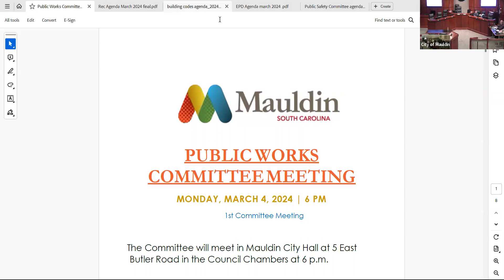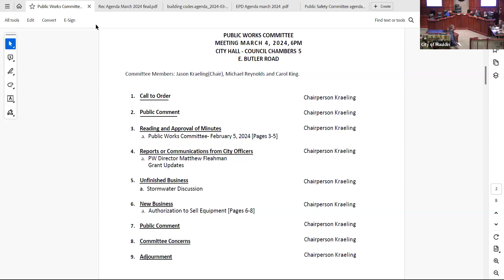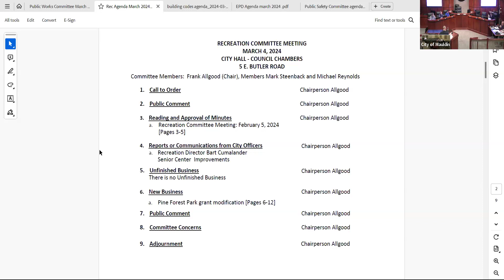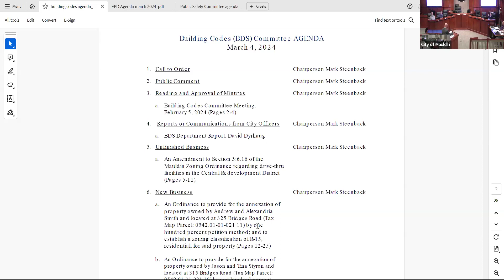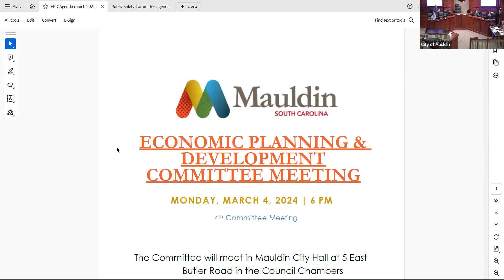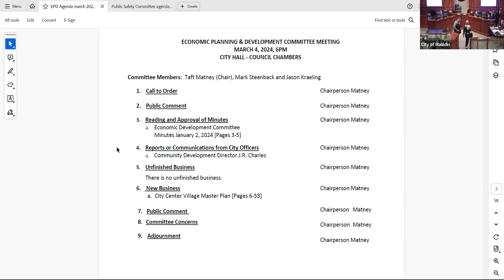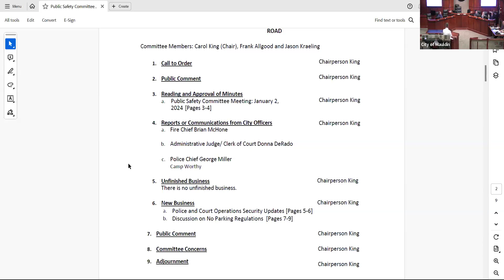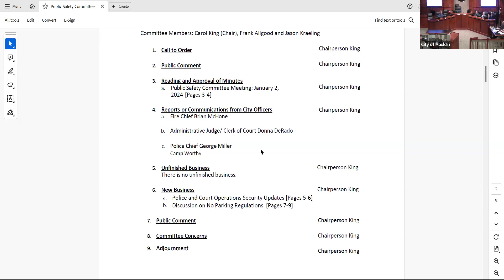Mauldin Committee Meetings - March 4, 2024 - City of Mauldin, SC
Committee Meetings held in the City of Mauldin on March 4, 2024. View committee agendas below: